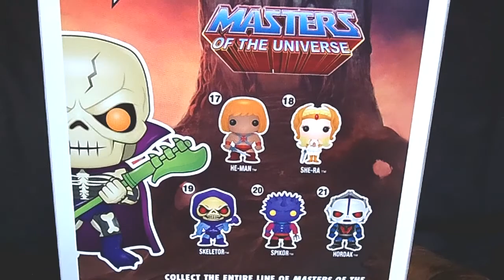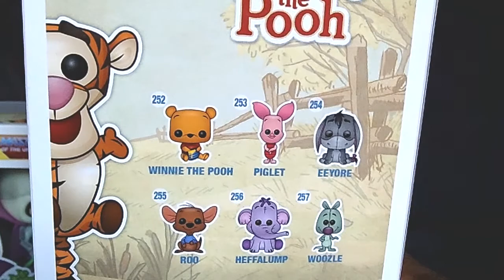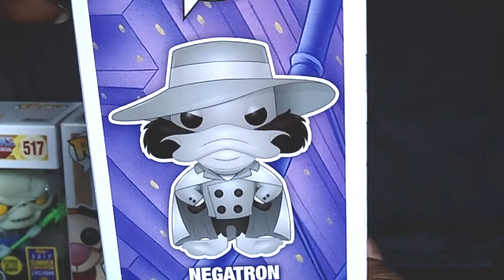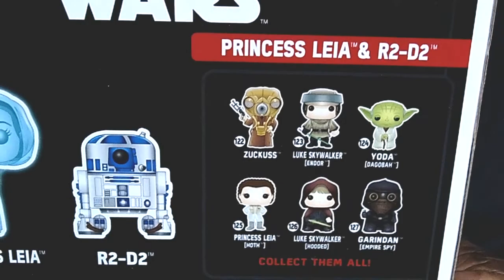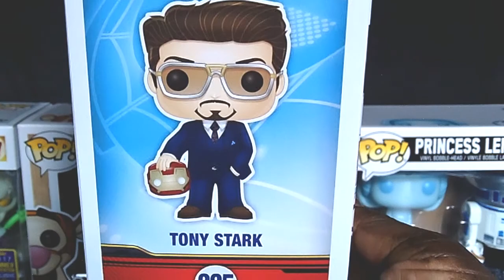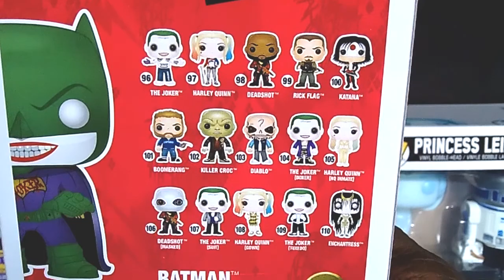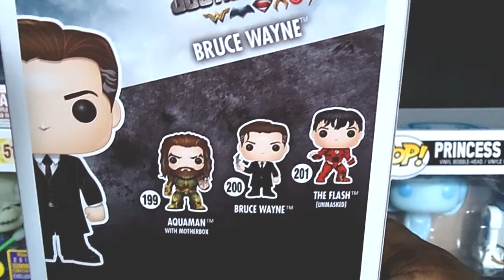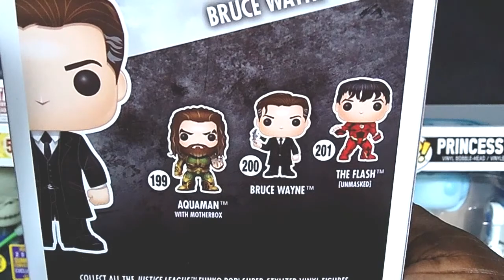SDCC Exclusive 2017 Funko Pop Haul: Barnes & Noble, Gamestop and Toys R Us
What's up Funko Pop Fans and Collectors of all ages it's your girl PJ here and I would like to welcome you all to my Toy Collecting Channel Mz.Toy Diva's Rock'in Da Houze Toyz Haul Show. I will be showing you guys and ladies some awesome and amazing 2017 SDCC Summer Convention Exclusive Barnes & Noble,Gamestop and Toys R Us Vinyl Bobble-Heads Pops.

I keep my Pops Mint in Box to keep them fresh in their packaging. I hope you guys enjoy.

Funko Pop Nerds
SGT. Funko
Ethan Finds Out and more.

PHATTZTOYZ is my TOY Collecting Channel.
PHATTJAWS4U is my TECH Channel for iDevices,Tweaks,Themes and Gameplay Reviews.